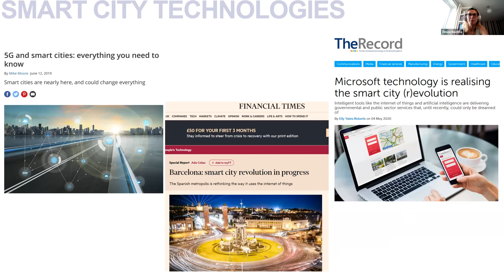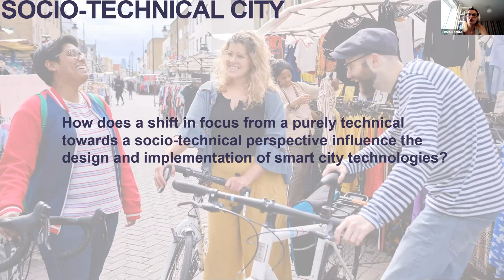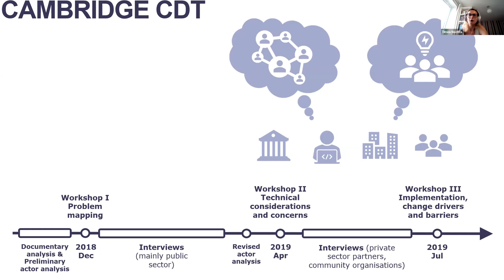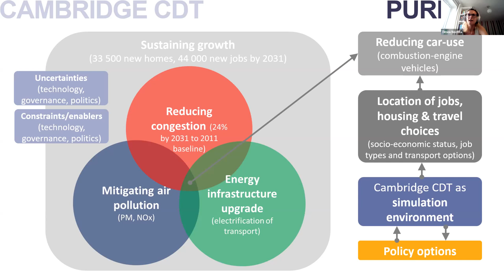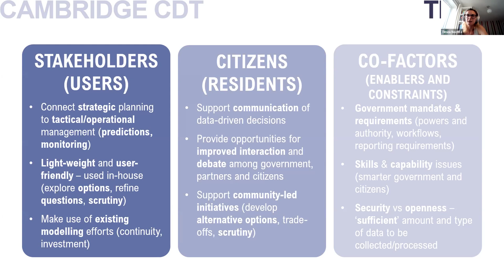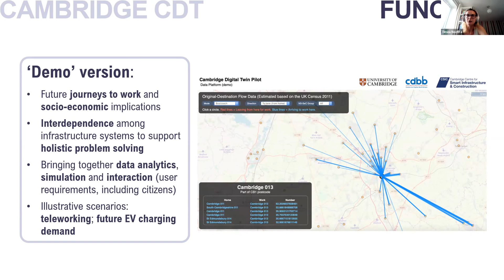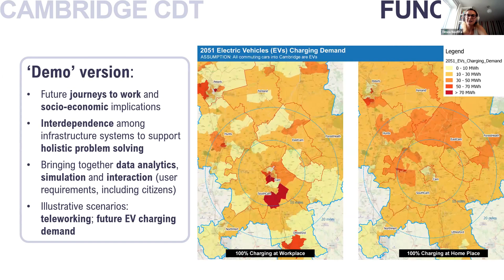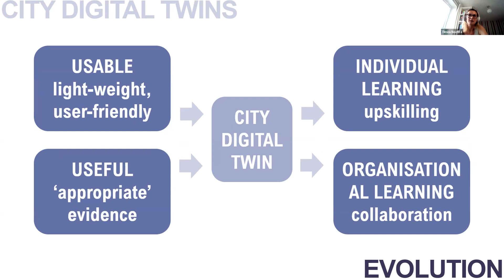Urban Governance and Digital Technologies – Evolution or revolution? – Dr Timea Nochta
In creating a market for smart city technologies, tech providers offer ‘revolutionary’ solutions that promise to fundamentally transform city planning and development, the management of urban infrastructures and services, and urban life and experience. In contrast with such promises, real-world implementations and the emerging “actually existing smart city” highlight how insufficient attention given to the complexity and social and political dimensions of cities lead to varying degrees of success - or an outright failure of tech solutionism. Based on original research, the talk will outline how an interdisciplinary socio-technical approach can bring value to evaluate the ongoing ‘smartification’ of cities.